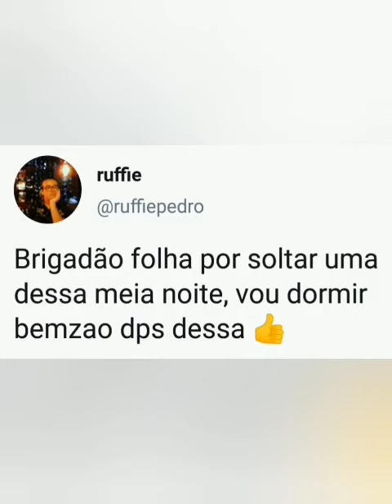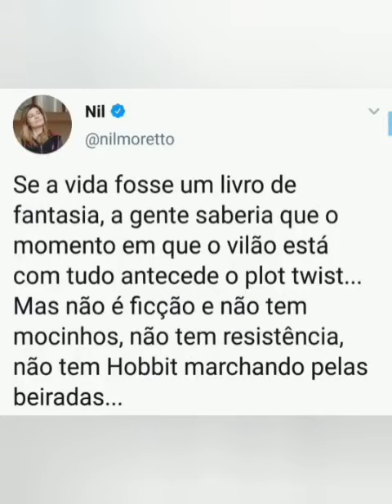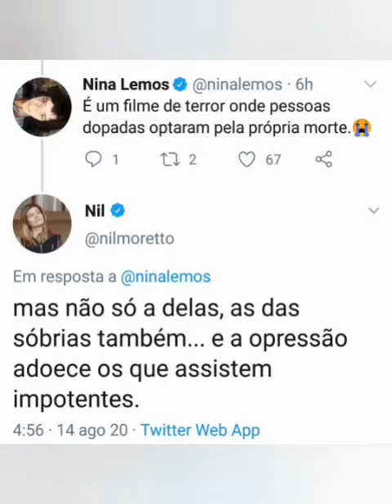Um triste dia para a esquerda no Brasil 😎